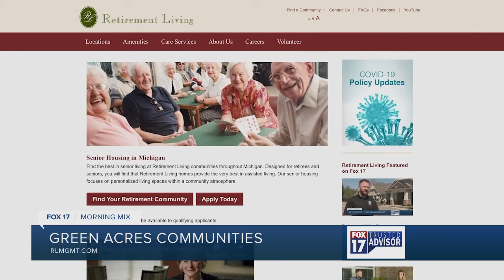Join the Retirement Living Management Team